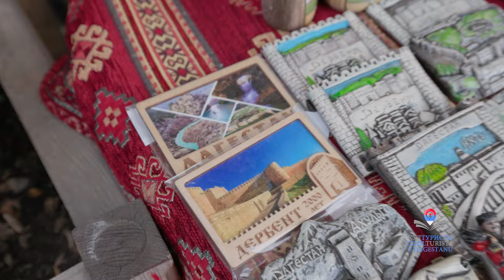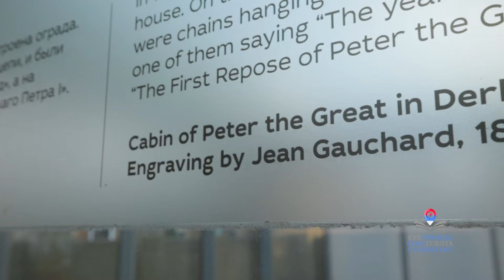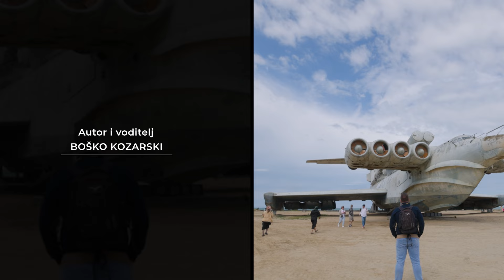Derbent / Dagestan - Kulturista ep.166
Najstariji ruski grad krije mnoge tajne i zanimljivosti. Od ekroplana "Lunj", do najstarije evropske dzamije. Od vremena Petra Velikog, do nasledja nekadasnjih hanova. Pogledajte!